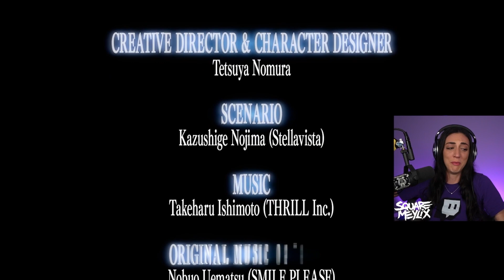2024 | Best of Q1 Twitch Reel | SquareMeylix